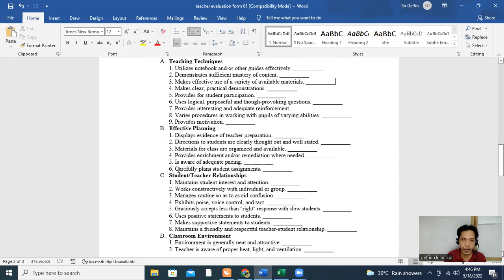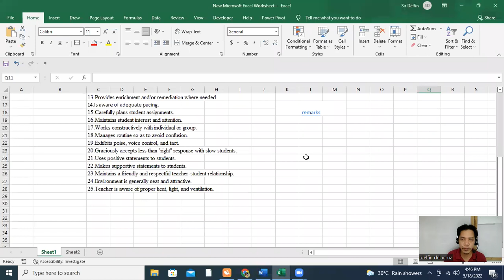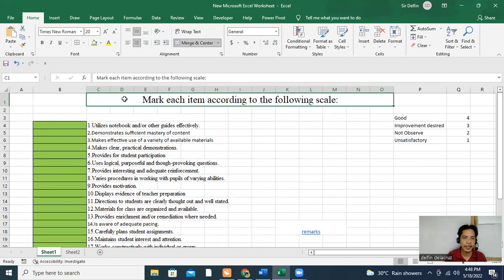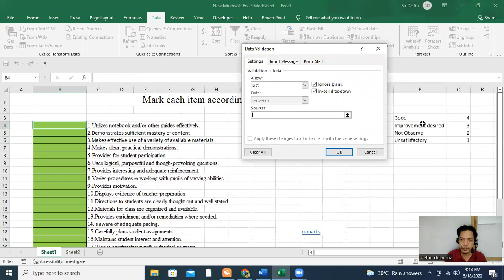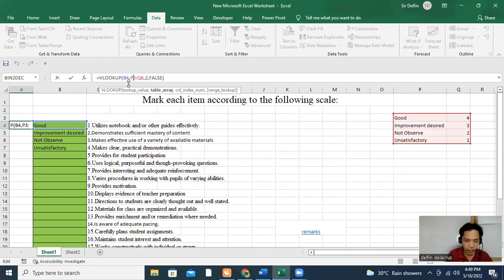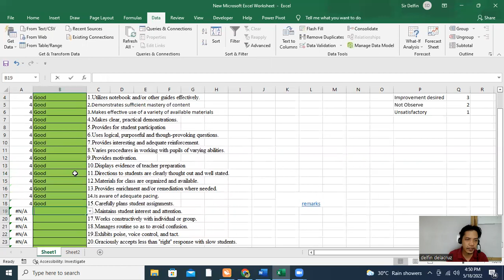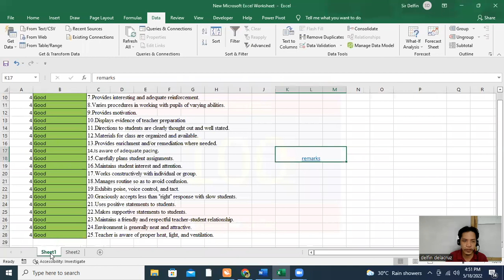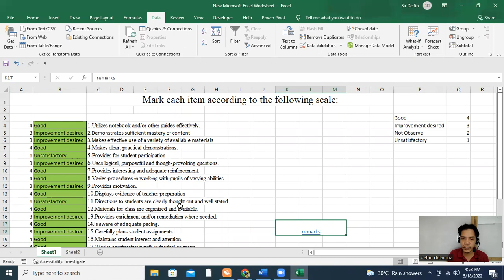How to make faculty evaluation using Excel